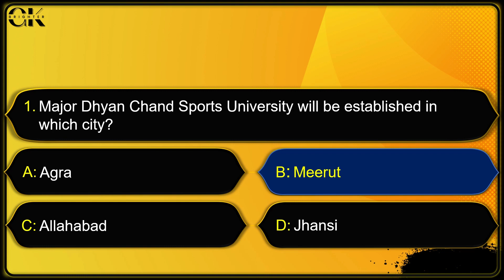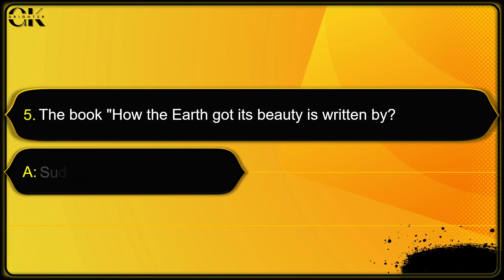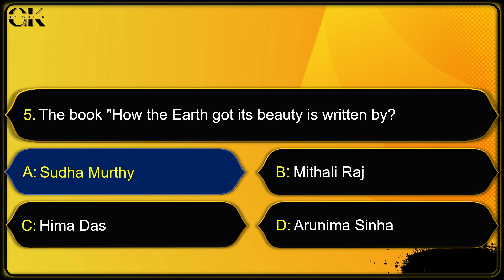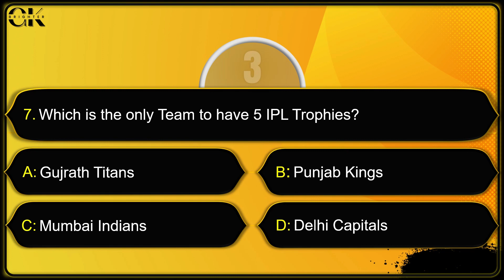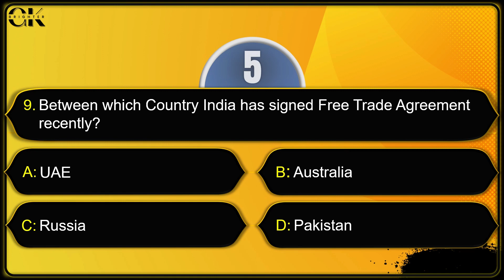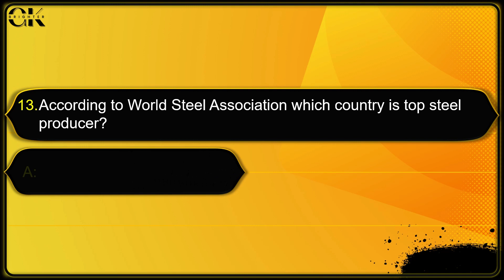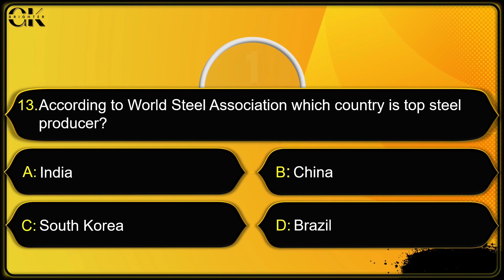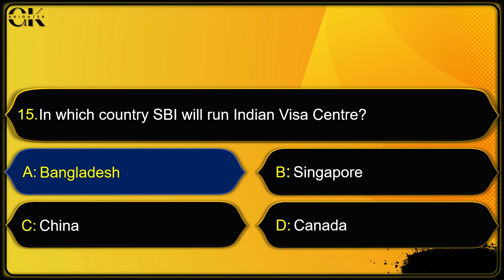Current Affairs Latest 2021-22 Part-2 || Current Affairs Most Important Questions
In this video  we will talk about 15 general knowledge current affairs most important questions,  which are very important for your competitive exams.
(UPSC, KPSC, IAS, IPS, RRB, RRC, SBI Clerk)

Yours Queries 👇

most probable current affairs questions
question of current affairs
2021 most important current affairs questions
Top interesting gk questions
Gk question and answer
Gk questions
general knowledge question
Gk questions and answer in english
General knowledge
Important gk
Top 15 gk quiz
Gk quiz
gk questions and answers
general knowledge questions and answersw
general knowledge ke question answer
general awareness
current affairs
UPSC
upsc gk